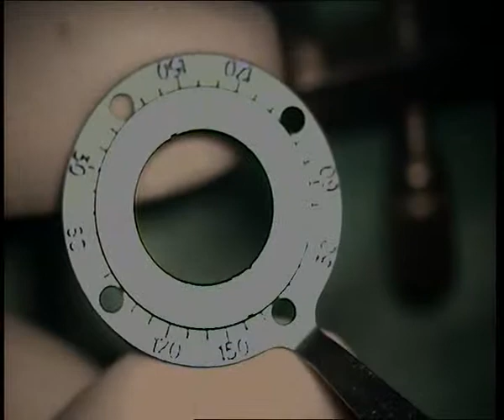Case: Tran Minh Phuong 1959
DOB: 1959
Age: 51Yrs
Sex: Male
Cataract Level 2